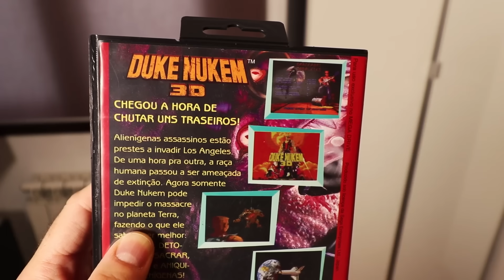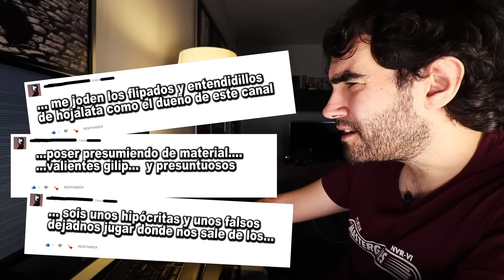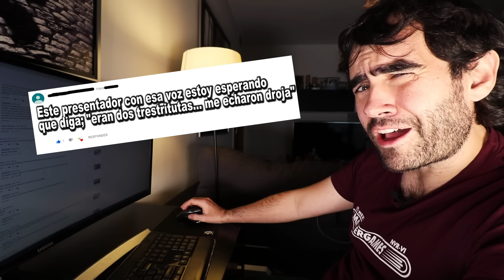Duke Nukem 3D para SEGA Mega Drive ?!?!?!?!?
VirtuaNEStor analiza la versión del famoso Duke Nukem 3D que salió para la vetusta SEGA Mega Drive por parte de Tec Toy. Juego muy oscuro y que, a pesar de lo que pueda parecer, guarda muchísima calidad.